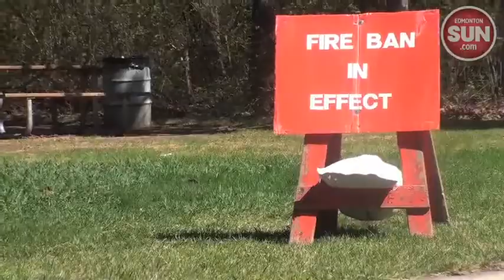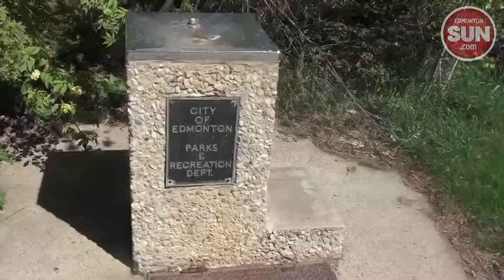Partial fire ban issued for Edmonton